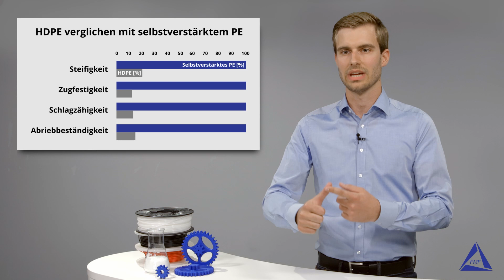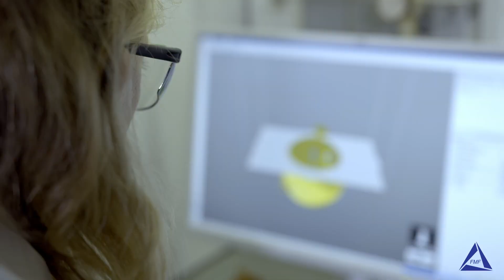Innovative Materialsysteme für 3D-Druck – Uni Freiburg (ENG subtitle)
Am Freiburger Materialforschungszentrum (FMF) entwickeln Forscherinnen und Forscher der Arbeitsgruppe von Prof. Dr. Rolf Mülhaupt Materialsysteme für nachhaltigen Leichtbau, Architektur, Energietechnik, Sport und Medizin.

Das FMF koordiniert zudem die Freiburger 3D-Druckallianz (F3D) , in der die Bereichen Materialforschung, Mikrosystemtechnik, Biologie, Polymerwissenschaften, Medizin und Informatik in der Additiven Fertigung gebündelt sind. Das F3D-Materialspektrum reicht von Metall und Glas bis hin zu Polymeren, Materialverbunden, biologischen und bio-inspirierten Systemen für 3D-/4D-Druck.

At the Freiburg Material Research Center (FMF), researchers in Prof. Dr. Rolf Mülhaupt's group are developing material systems for sustainable lightweight construction, architecture, energy technology, sports, and medicine.

The FMF coordinates the Freiburg 3D Printing Alliance (F3D), which combines the fields of materials research, microsystems technology, biology, polymer sciences, medicine and computer science in additive manufacturing. The F3D material spectrum ranges from metal and glass to polymers, composites, biological, and bio-inspired systems for 3D-/4D-printing.